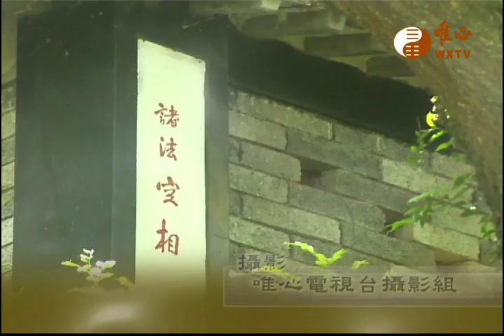【金剛般若波羅蜜經309 】｜ WXTV唯心電視台